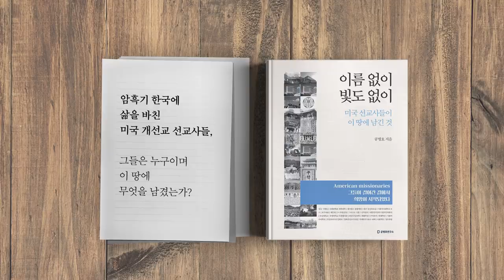일본과 잘 지내는 법 [공병호TV]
일본과 잘 지내는 법